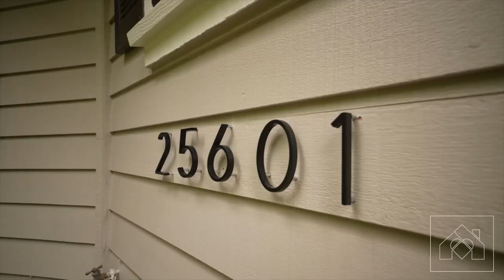25601 Fernhill Drive Los Altos Hills, CA 94024